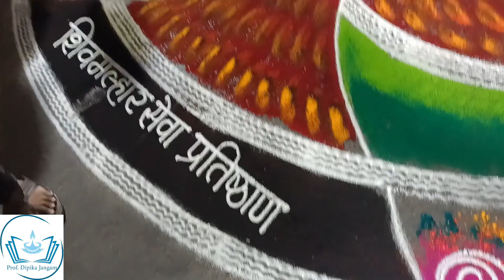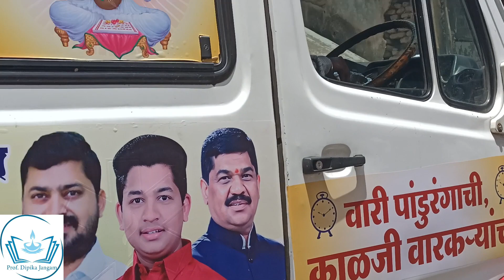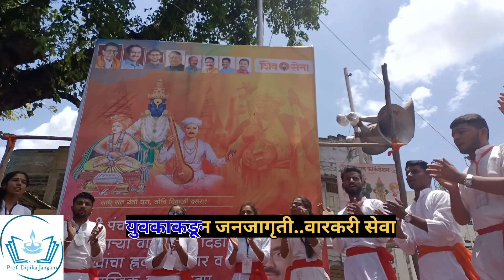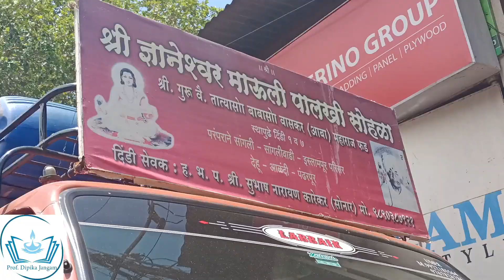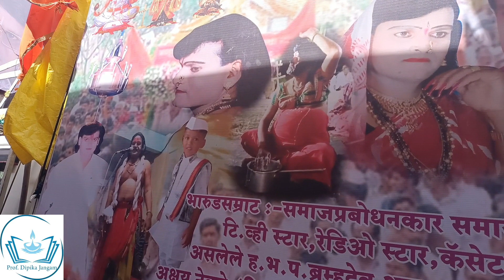पालखी सोहळा पुणे २०२३ वारी अनुभव 🙏आनंद सोहळा